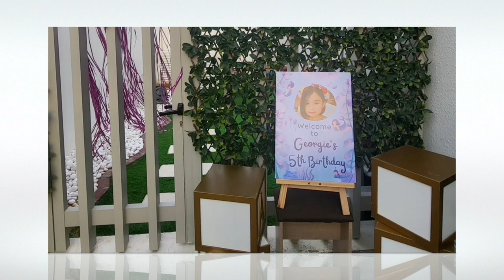Georgina Margaery Pagola Echin | 5th Birthday - 12 August 2023 - Dubai, UAE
PURE ECHINESS - is a collection of family videos for us to enjoy and share moments and memories. God bless our family.